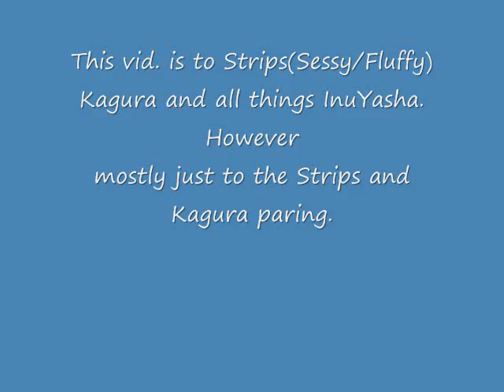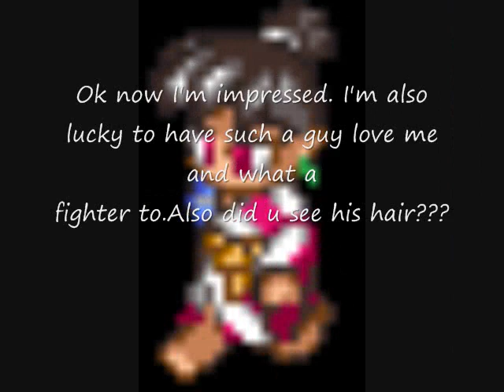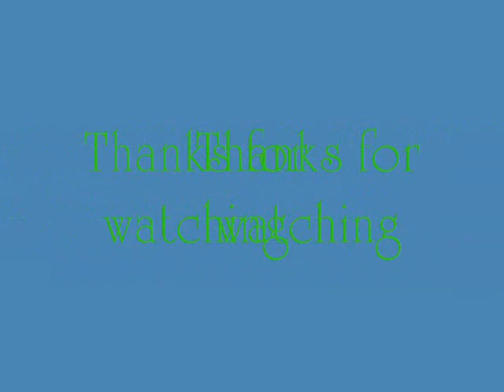To Sesshomaru&Kagura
This is my second vid. I can only hope that it's a little better then my 1st. Eatherway I;m not going to get better on my own so please leave me constrive comments/rate.
WHAT CAN I SAY HERE?
This vid. is to Strips( as I call him)/Sessy/Fluffy and hi love for Kagura. Near the end I tried to throw in a little homour. I hope it's good for a laugh. Also the pic's around the 1:04 and 1:48 mark I drew myself. I take/want credit for them as they belong to me. ^_^